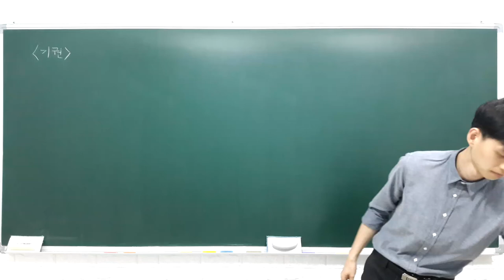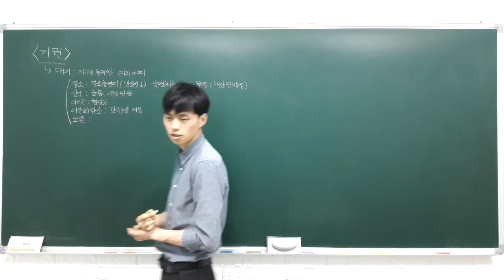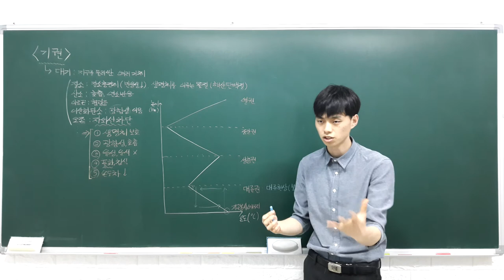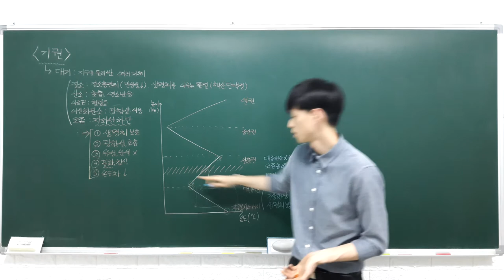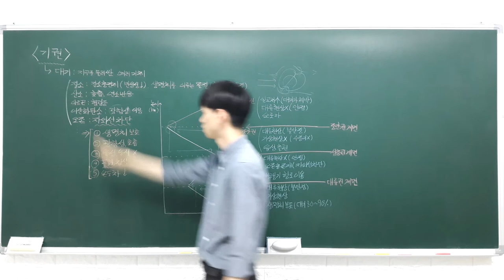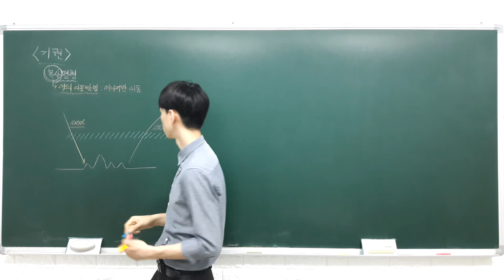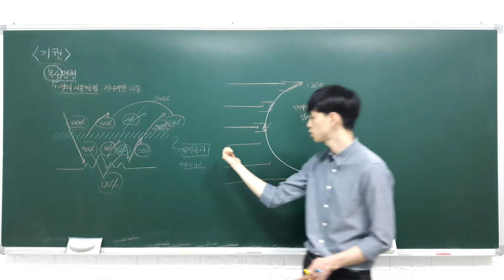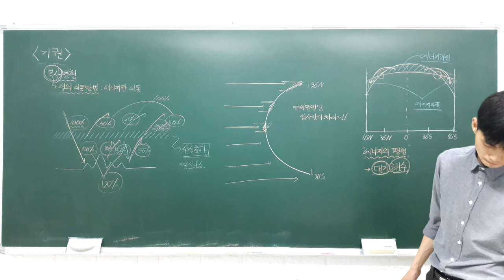중등과학 2 3 1 기권 (기권의 구조와 역할, 지구의 복사 평형)